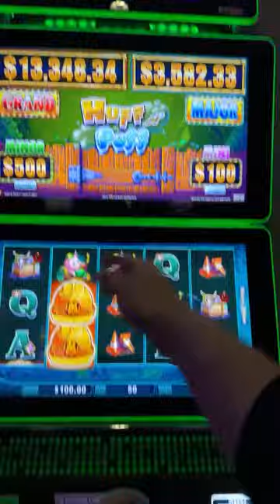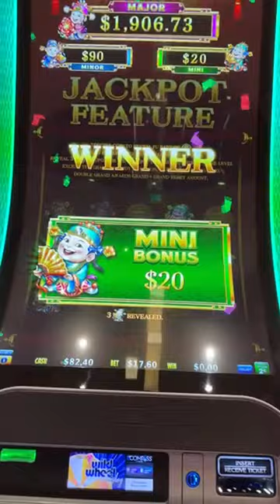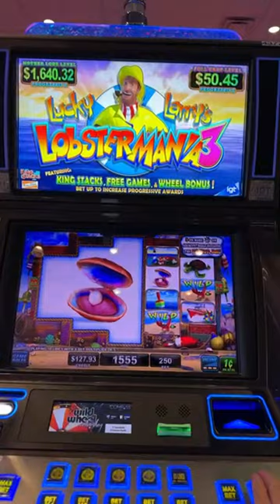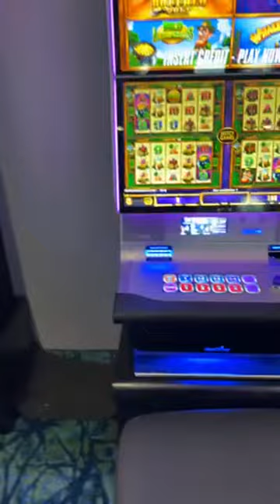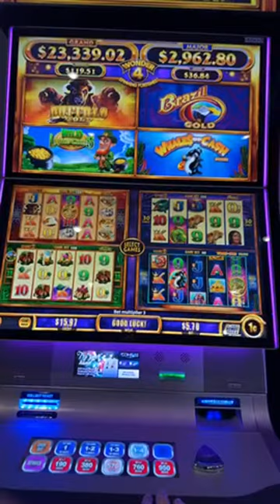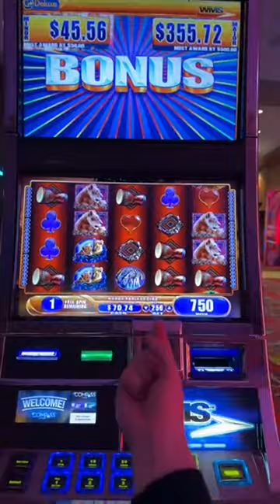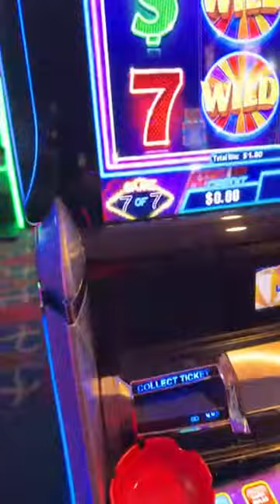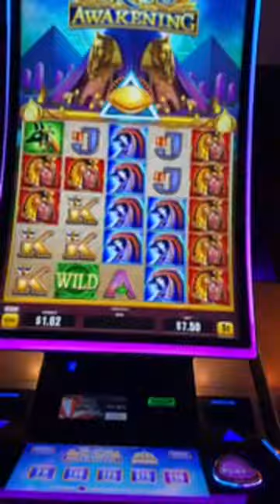Snowmageddon Blizzard Of Winning Continues! LIVE From A Real Casino!